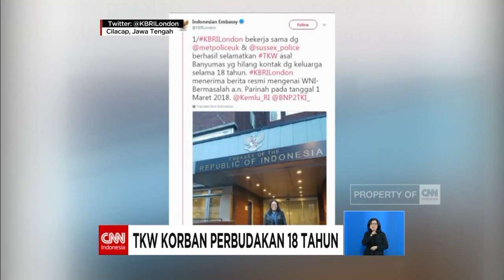Parinah, TKW Korban Perbudakan Modern Selama 18 Tahun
Setelah 18 tahun hilang tanpa jejak, parinah, seorang TKW asal Banyumas, Jawa Tengah akhirnya pulang. Parinah kembali pulang setelah diselamatkan KBRI London awal bulan ini. Selain putus kontak dengan keluarganya, selama 18 tahun, parinah mengaku tidak pernah digaji.

Like & Follow Facebook:
CNN Indonesia

cnnindonesia